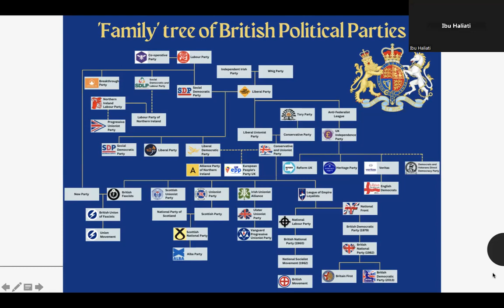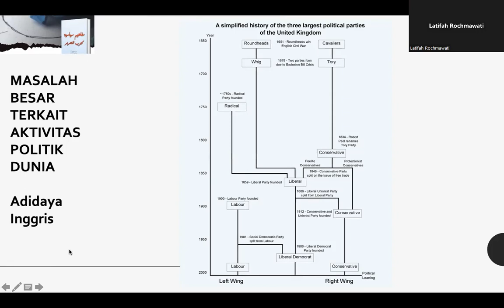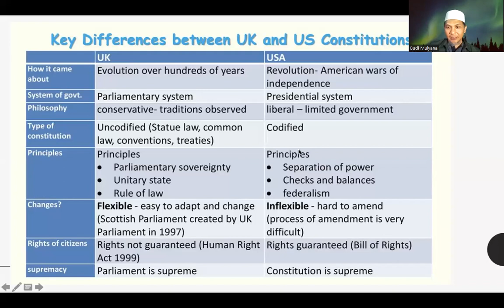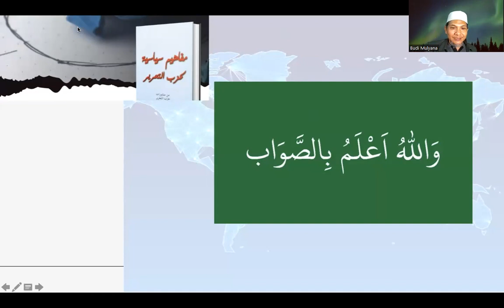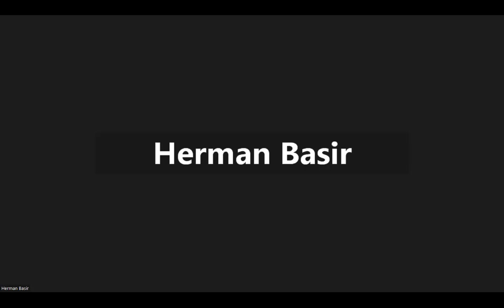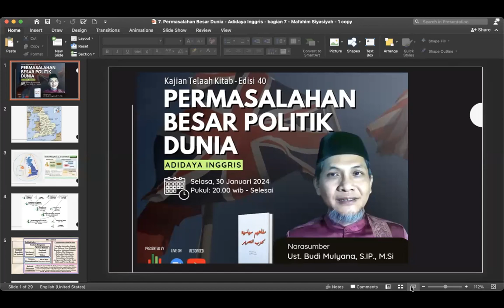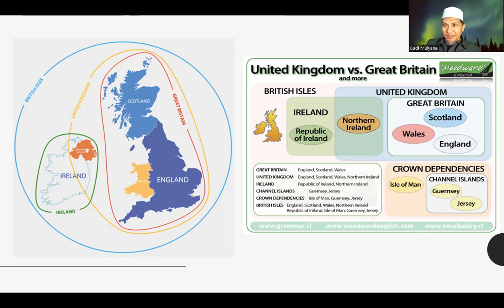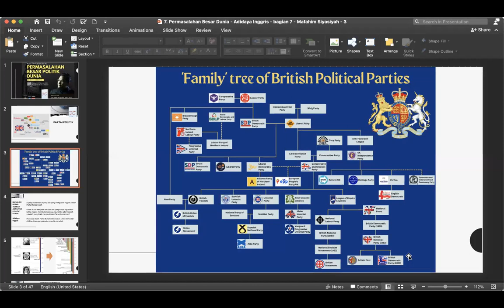Pemasalahan Besar Politik Dunia, (Partai Politik) Adidaya Inggris 3: Ust. Budi Mulyana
Kajian Telaah Kitab Mafahim Siyasiyyah (Konsepsi Politik Islam) Ed. 42

Sejak puluhan tahun lalu yang menguasai Inggris adalah partai konservatif. Partai buruh hanyalah sekedar alat yang digunakan ketika Inggris membutuhkannya atau ketika ada masalah-masalah yang tidak mampu diatasi oleh partai konservatif. Pada saat ini partai buruh didatangkan untuk kemudian didikte dalam menyelesaikan masalah tersebut.
Nampak bahwa para pemimpin partai buruh akhirnya menyadari hakekat tersebut lalu mencoba untuk mengadaptasikan diri sesuai dengan hakikat tersebut. Hal ini berakibat pada pergiliran antara dua partai itu dalam kekuasaan lebih dekat pada pergantian peran antara partai konservatif dan partai buruh daripada posisi partai buruh sebagai alat partai konservatif.
Saksikan kajian ini hingga selesai untuk dapatkan menjelas yang utuh, Insyaallah.
Kajian terbuka untuk muslimin yang ingin dapatkan penjelasan (syarah) dari kitab tersebut dan yang minat bergabung maupun berpartisipasi hubungi kami di